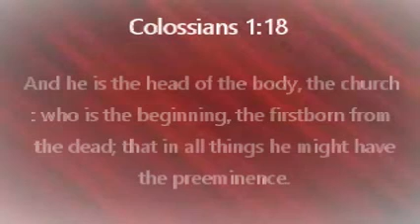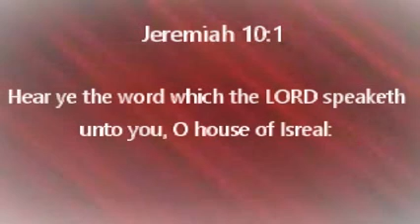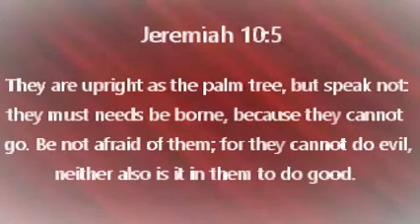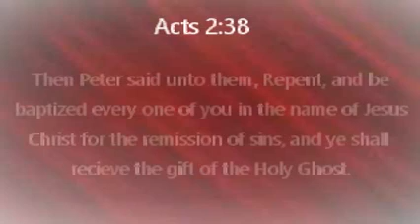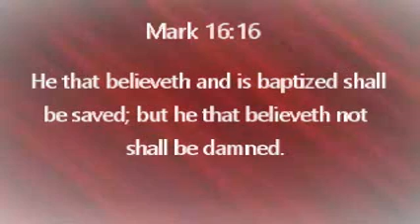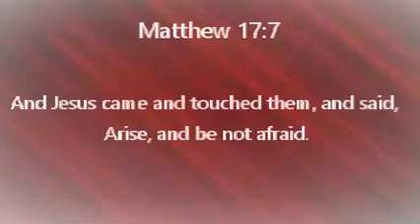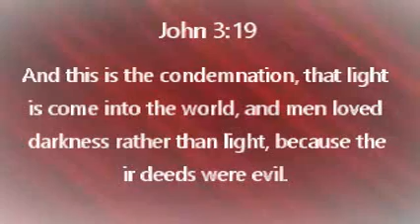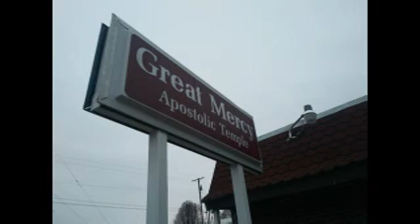Bishop Jonas Grice You Must Be Born Again pt2 004